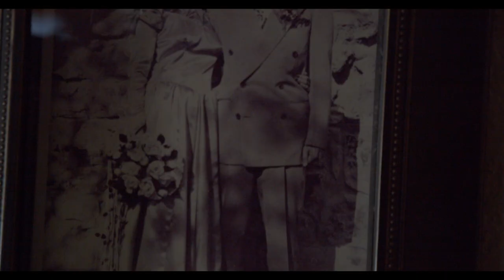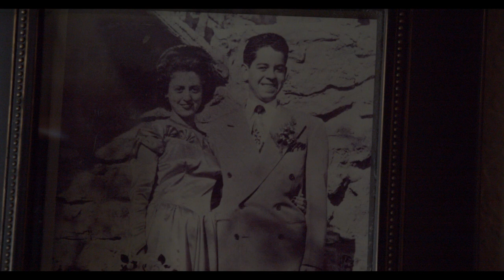The Tale of Timmie's Closet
Mercedes is an Image Consultant that specializes in fashion, wardrobe, jewelry and accessories. Mercedes works with all who are willing to take the step to enhance their life.